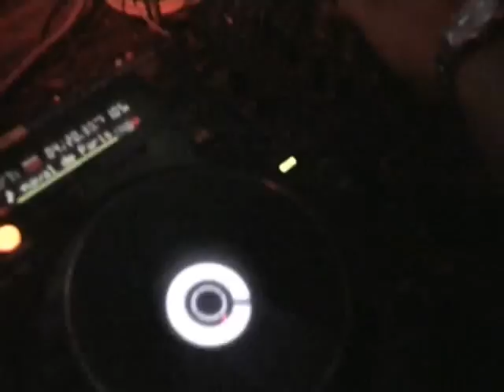Commercial Club Crew @ The Meeting (Diesel Club) in Budapest / Hungary 19th June 2010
Thanks to our hungarian fans it was an awesome partynight!

This wont be the last time we have been in hungary we promise! ;-)

greetings

Da Crew